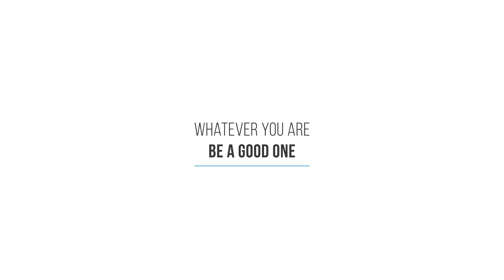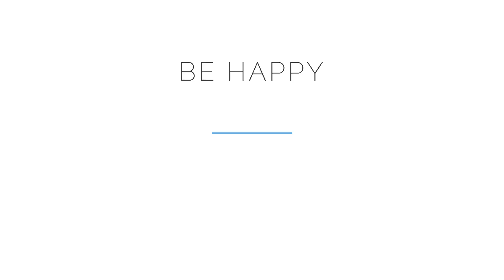Animated Titles After Effects Template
Tutorial included.
Everything is made with masks and shapes.
Full controller.
Easy Customization.
Very fast render.
Bonus titles will be added for FREE.
Fonts link included after purchase.